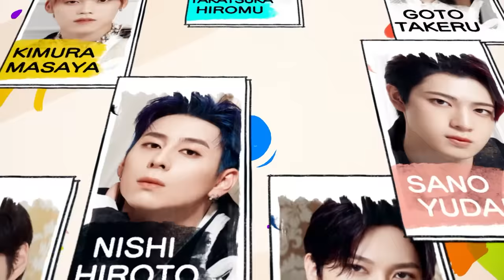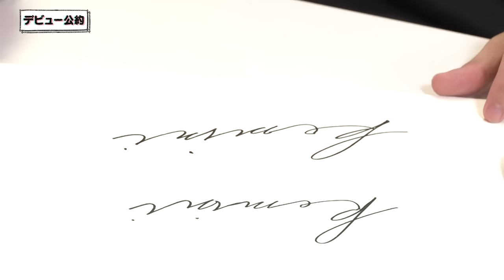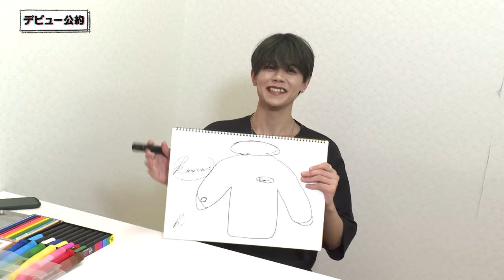INI | デビュー公約 〜藤牧京介編〜 オリジナルパーカーをプレゼント！